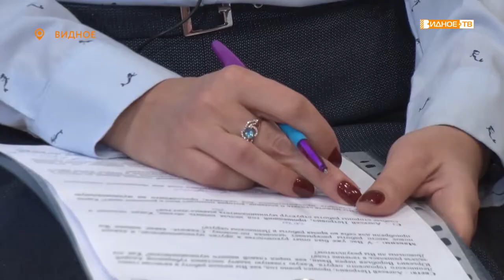Интервью года с главой Ленинского городского округа Алексеем Спасским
Глава Ленинского городского округа Алексей Спасский дал большое интервью газете «Видновские Вести» и телеканалу «Видное-ТВ». Оно было приурочено к году со дня начала исполнения главой своих обязанностей в Ленинском округе. В ходе беседы Алексей Спасский подвёл краткие итоги прошедшего года и поделился своим видением перспектив развития муниципалитета.